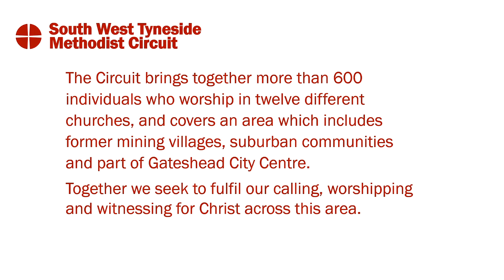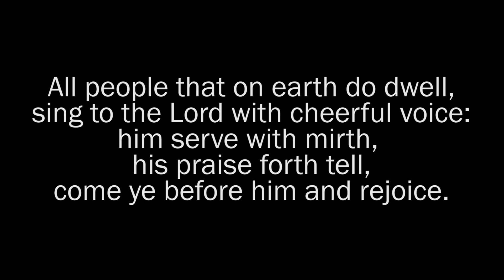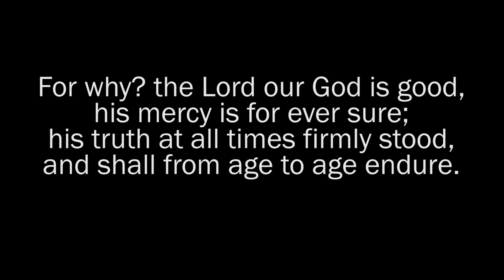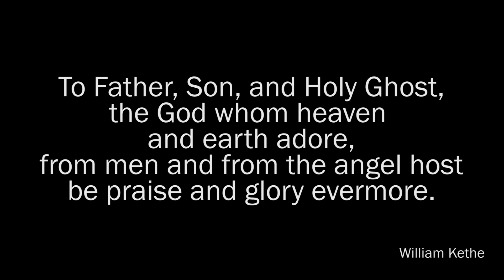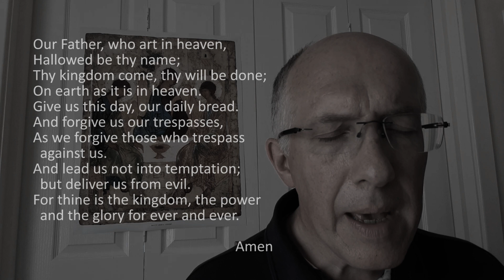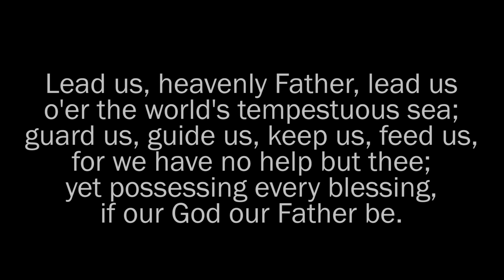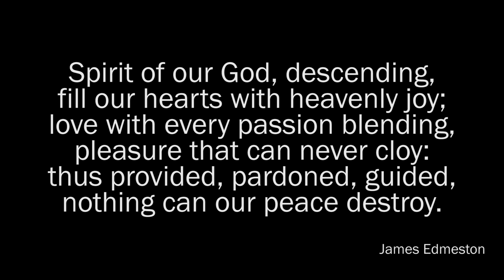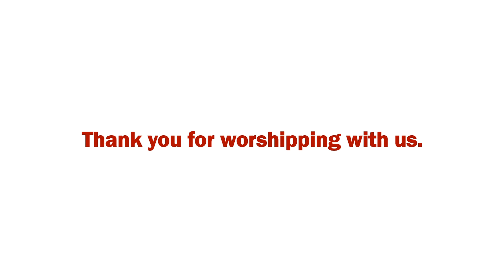Sunday@Home 25th July 2021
The Rev Martin James has our reflection on the feeding of the five thousand.

Hymns : Words and music - Public Domain